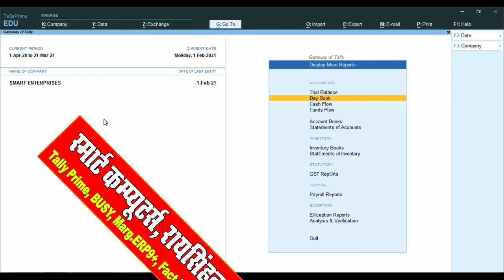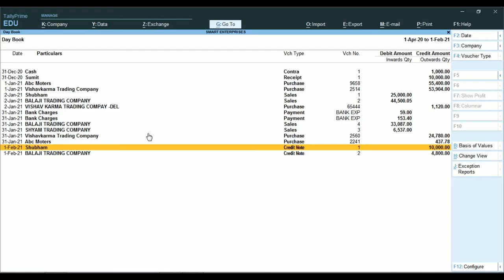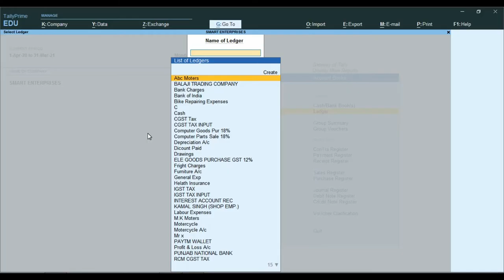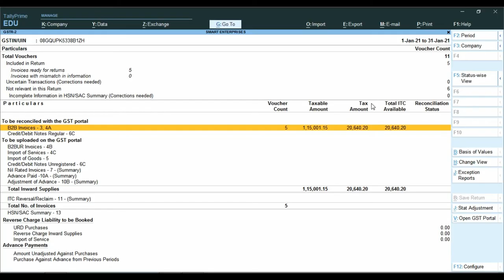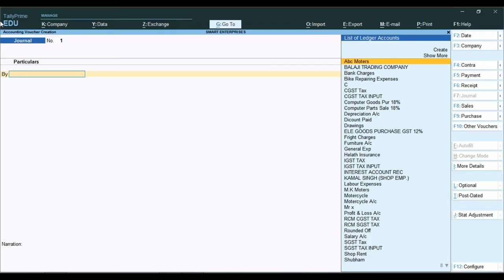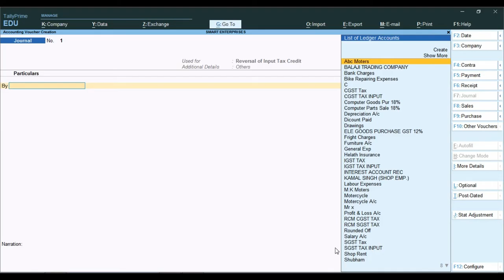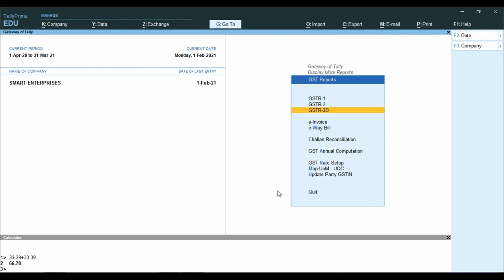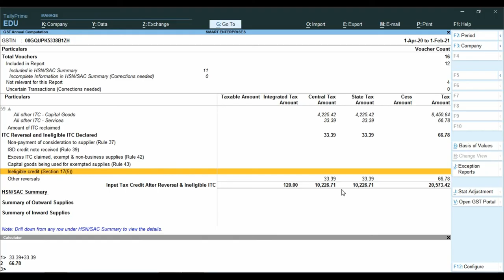How GST ITC Reversal entry In Tally Prime | GST Reverse Entry | GST Tax Reverse Entry in Tally Prime